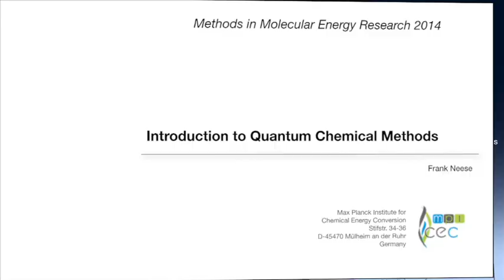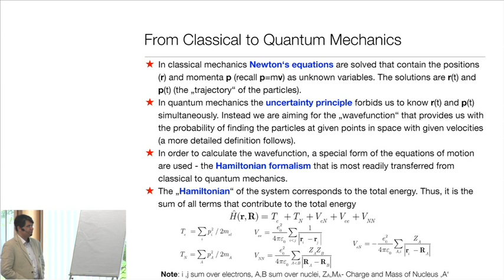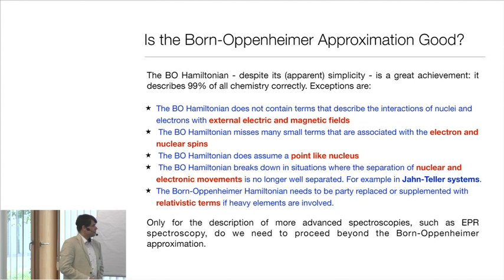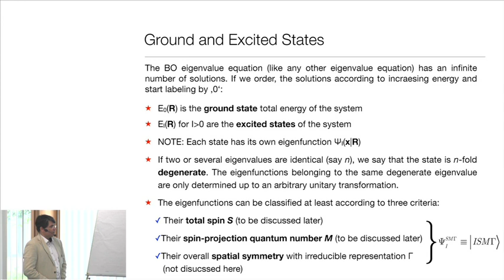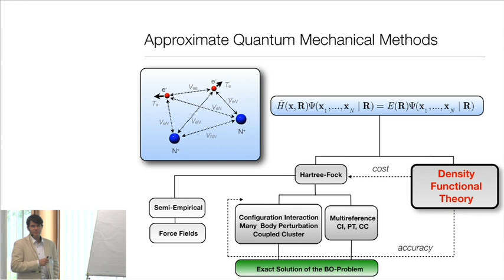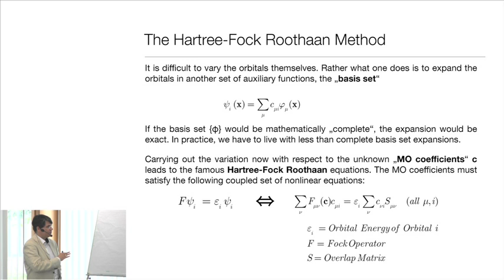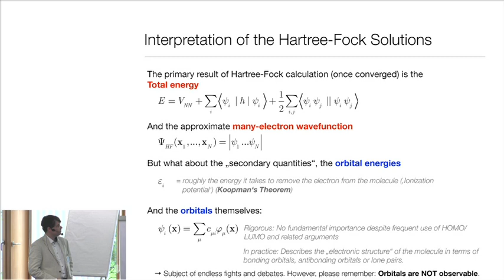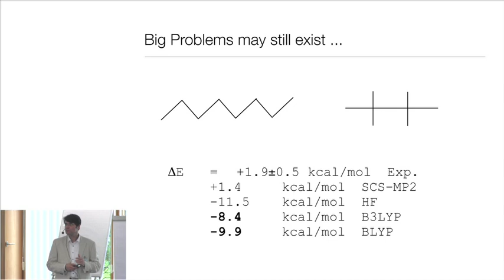(1) Frank Neese, „Introduction to Quantum Chemical Methods“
In this lecture the foundations of theoretical chemistry are discussed for a non-specialist audience. Starting from basic first principles, the lecture discusses the many particle Schrödinger equation and the meaning of electronic states and their energies before moving on to discuss various approximation schemes.